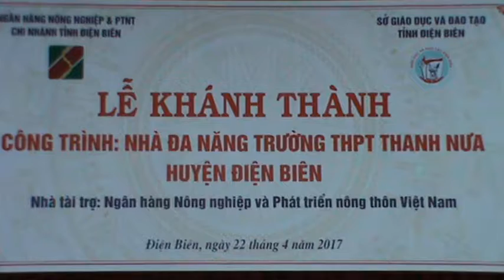văn nghệ (phần 6)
văn nghệ mừng khai trương nhà đa năng